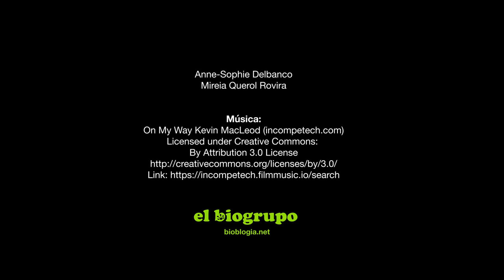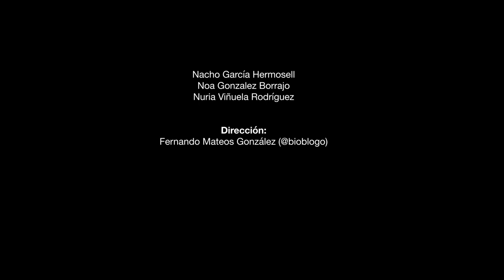Start your career as a conservationist at the International Union for Conservation of Nature (IUCN)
Rose Mergy acaba de terminar unas envidiables prácticas en la sede de Bruselas de la Unión Internacional para la Conservación de la Naturaleza (IUCN en inglés) y nos cuenta qué tal fue su experiencia y cómo podemos acceder a oportunidades similares.
Además, tenemos un bonus interesantísimo: Mariana García - por cierto, nueva y flamante moderadora del Biogrupo -  hizo esas mismas prácticas hace unos años, y ya nos habló de su experiencia en un artículo espectacular.
Ahora participa en esta entrevista y nos permite ver el futuro. ¿A dónde te pueden llevar unas prácticas así?

Entrevistadas
Rose Mergy
Mariana García Criado (@nanitundra)

Organizadores y Moderadores
Alberto Roldán Sastre
Estefanía Pérez Ramos
Marina Garrido Pietro (@marinapardinus)
Marta Castillo Ramírez
Paloma Cuesta
Susana Sánchez del Río (@oftheriver93)

Equipo Audiovisual
Alberto Roldán
Andrés Tellería Rodríguez
Carla Espinosa Lagunes
Celia Lorenzo Martínez
Gabriela LB
Iris Cobacho
Coordinadora: María Blanco Pérez

Amaia Talavera Gutiérrez (@ Amaia_TG )
Carla Espinosa Legunes (@ela_carmarie)
(logos de bioblogia.net basados en el diseño original de Jhoani Pacheco Buitrago)

Anne-Sophie Delbanco
Mireia Querol Rovira

Equipo de Moderadores
Alejandro Corregidor Castro
Amaia Talavera Gutiérrez
David Delgado Iglesias
Fátima D. Gigante
Laura Martínez Íñigo
María Blanco Pérez
Mariana García Criado
Mireia Querol Rovira
Nacho García Hermosell
Noa Gonzalez Borrajo
Nuria Viñuela Rodríguez

Dirección
Fernando Mateos González (@bioblogo)